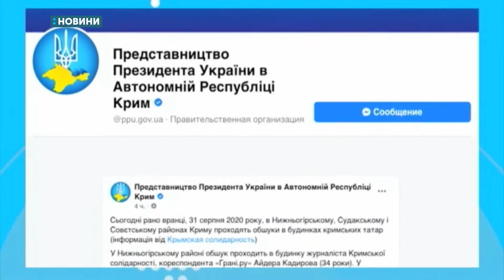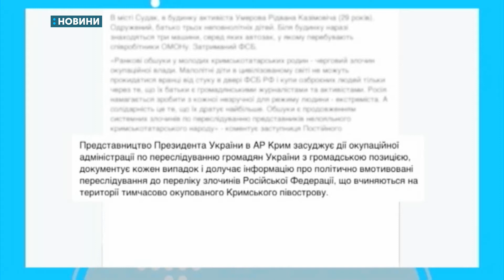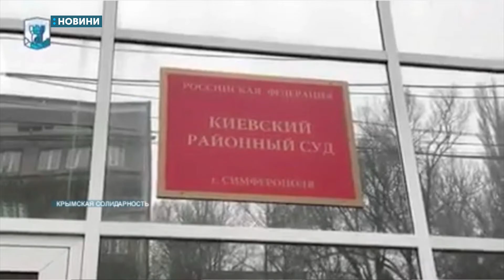Новини "UA: Крим" 31 серпня 2020